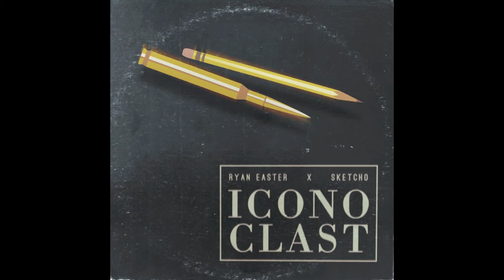Hello, Metropolis - Ryan Easter x Sketcho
Iconoclast (2012)

Written and performed by Ryan Easter
Produced by Ryan Easter and SKetcho Productions
Artwork by SKetcho Productions

Follow: @RE_Spreme and @theSKetcho

LYRICS:

Run it til the lights are off, no the city never sleeps
Never see us nodding off, never will we rest in peace
Got no fear of falling off, cause we will forever be
Build it from the ground up, you can hear the heavens sing
What you want, see it's here
What you want, you can see it clear
Still living that loser life, winning cause we took it over like

V1
Hello prosperity, diamonds in your eyes
I saw your flyer that you'll hire a Poseidon for your thighs
It's not a game to get inside but more chance to try this trident
So that when I whisper to you I can see sea levels rise
Not a weapon but you'll understand in stride why we're alive
Have them feast upon our footsteps and digesting our likeness
In this mic fest, choosing the right vest, couple of niggas, mad she ain't mounting you, y'all capulets
A nigga once told me that life's a bitch, i need a glimpse of that head one time like the loch ness
We can call it a press kit, brain so we're far smarter than what anyone press with
All this to say, when we climb to the pinnacles of mind, tell em less Moet, more Nesquik
Girl why would you want to be less thick? Oh wait I think I get it
Well it's so hard to be humble when they love what's chauvinistic
They say they want that real shit, well I don't give a fuck
Real is subjugated by what is famous and a lot of them niggas suck
I write my heart and soul, if I see you again, imma tear that ass up
She's the woman with the diamond eyes, I see you while I soar the skies

V2
So now we trappin in the lydian, pay homage as we bow like a fiddler's pen
Never trolling the bricks, no goats on the bridge, reckless because we're supposed to be rich
Diamonds and gold flooded Africa, it's only hereditary that we have to stunt
So stunt we shall like cut, take the pretty nigga out, get somebody that can knuckle up
Cause we without our freedom, is machine missing a florence
So it's fuck the police, lob an organ, is it too soon?
But that's just what these rappers do, but Talkin bout these rappers is like
Playing I-Spy while in Episode two
In the saga where they trampled on the sky six times
Thats a beating that'll never get some WorldStar shine
I'm backwards, got a flavorful tongue, you can tell your industry
That I'm greater than you all, so who is it if it isn't me?
I'm just saying Joe...what you being complacent for?
Outchea juggling innovations while you fuckin' on Facebook hoes
Word, you special cause you rap? got a video?
Your track can get some buzz but your memory is erasable

V3
Saying hello again, my diamond-eyed lady
Whose aura is ever glowing, but you're popular so you know this
Cause they tell you as you groweth, to be every nigga's consultant
But in you I found a Lois, or are you too shy to notice
Brush you shoulders off like the shore is surely cleaned when the waves come roaring
I'm just dusting off all my hand-me-downs, I'm not too golden for coldest porridge
So am I humble, here's a superhero's warning
The oven becomes the atmosphere when niggas mix their motives
Be the realest shit I ever said, realest shit I ever wrote
Better hope that I don't get too rich cause I heard they like you better broke
And you should see the way I'm presently adored
It's like listening to an audience of serpents give applause
But of course, to these snakes I'll be Saint so to this saint you'll be a stain
And to that stain I'll be the gain and homie trust me you ain't loud enough
And while these bricks are pilling up, I shall rebuild this city
And hand it over to people with my diamond-eyed girl with me